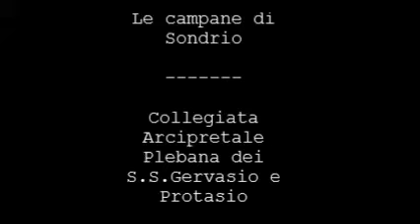Le campane di Sondrio - Collegiata dei S.S. Gervasio e Protasio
Le campane di Sondrio, Media Valtellina

Insigne Chiesa Collegiata Arcipretale Plebana dei S.S. Gervasio e Protasio Martiri

Concerto di 8 campane ambrosiane + un semitono in Lab3:

- I: Sib2 - Giuseppe Ottolina di Seregno nel 1936

- II: Do3 - Giuseppe Ottolina di Seregno nel 1936

- III: Re3 - Giuseppe Ottolina di Seregno nel 1936

- IV: Mib3 - Giuseppe Ottolina di Seregno nel 1936

- V: Fa3 - Giuseppe Ottolina di Seregno nel 1936

- VI: Sol3 - Giuseppe Ottolina di Seregno nel 1936

- VII minore: Lab3 - Giuseppe Ottolina di Seregno nel 1936

- VII: La3 - Giuseppe Ottolina di Seregno nel 1936

- VIII: Sib3 - Giuseppe Ottolina di Seregno nel 1936

Concerto Solenne ad 8 campane per il solenne Regina Coeli Pasquale (ore 12.00)